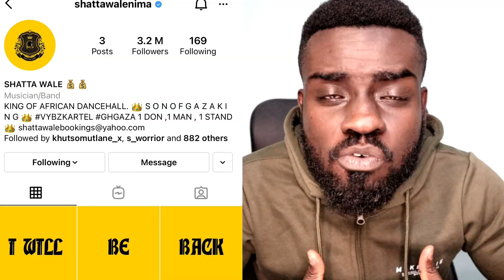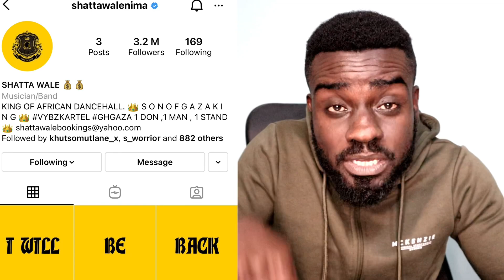The return of Shatta Wale : Deletes all his post from Instagram